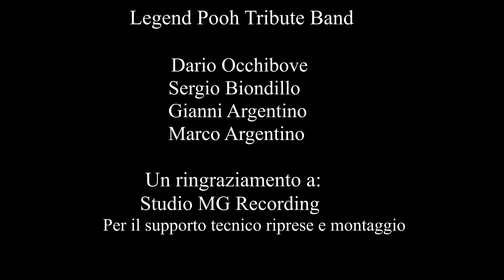Cosa dici di me | Legend Pooh Tribute Band